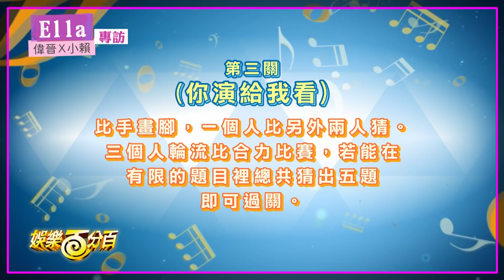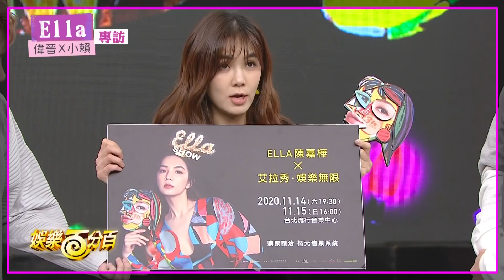【百分百專訪】陳嘉樺竟被黃偉晉與小賴的大尺度嚇瘋了 大聊勁寶險離題「艾拉秀」